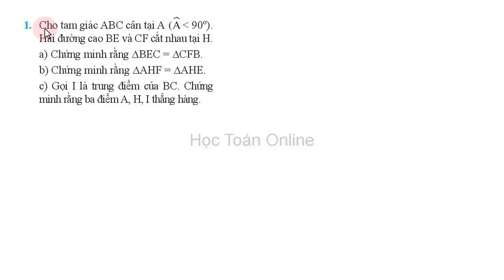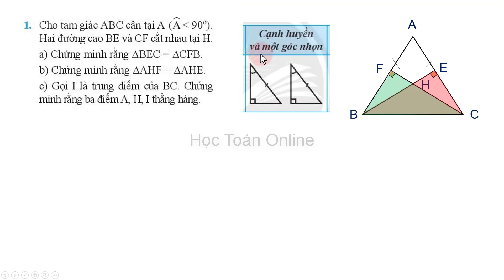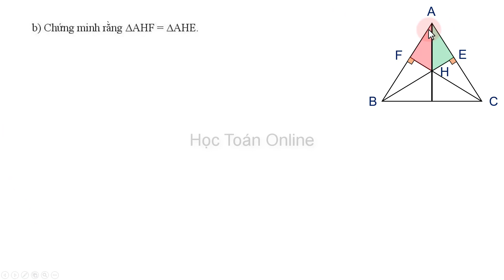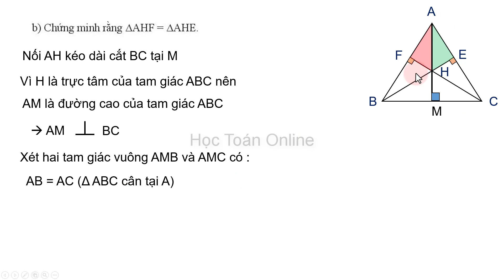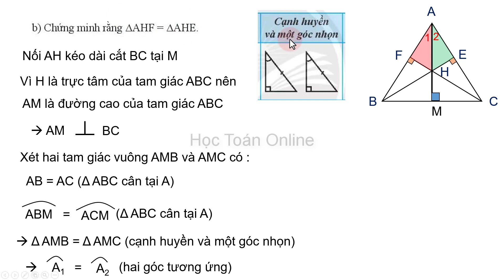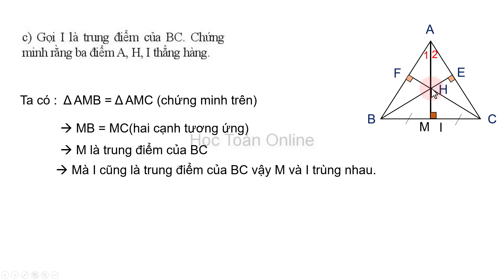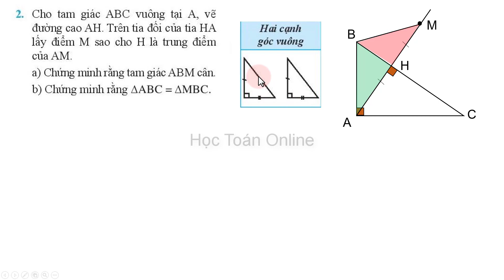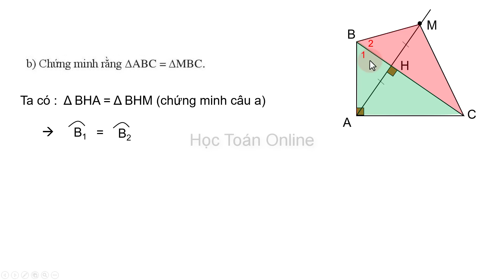Toán lớp 7 Chân trời sáng tạo Bài tập cuối chương 8 Trang 84 Tiết 1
Toán lớp 7 Chân trời sáng tạo TẬP 2 Bài tập cuối chương 8 Trang 84 Tiết 1